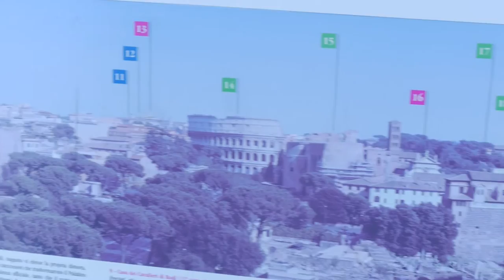EXPLORING ROME | Summer Of '16 || DAY 7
Hey guys!
Today we had a little explore around Rome centre and where we are staying.
Passed the Colosseum and went up the Altare della Patria (big white monument). Already loving the city... not so much the heat!

Peace and love x